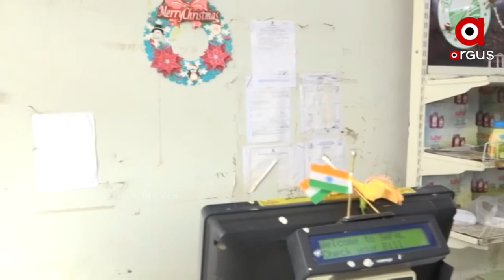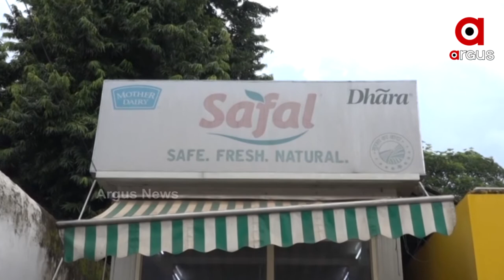ରାଜଧାନୀରେ ଉଦ୍ୟାନ ଫ୍ରେସରେ ଝୁଲୁଛି ତାଲା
କୃଷକଙ୍କ ଆର୍ଥକ ବିକାଶ ପାଇଁ ସରକାରଙ୍କ ପକ୍ଷରୁ ରାଜଧାନୀରେ ଆରମ୍ଭ କରାଯାଇ ଥିଲା ଉଦ୍ୟାନ ଫ୍ରେସ । ଏହା ମାଧ୍ୟମରେ କୃଷକଙ୍କ ଦ୍ଵାର ଉତ୍ପାଦିତ ପରିବା ଶୀତତାପ ନିୟନ୍ତ୍ରୀତ କୋଠରୀରେ ବିକ୍ରି ହେଉଥିଲା ଓ ରାଜଧାନୀବାସୀ ସତେଜ ପରିବା କିଣିବାର ସୁଯୋଗ ପାଉଥିଲେ କିନ୍ତୁ ପରିଚାଳନାଗତ ତ୍ରୁଟି ଯୋଗୁଁ ଗତ କିଛି ବର୍ଷ ହେଲା ରାଜଧାନୀରେ ଥିବା ବିଭିନ୍ନ ଉଦ୍ୟାନ ଫ୍ରେସ ଗୁଡିକରେ ତାଲା ଝୁଲୁଛି